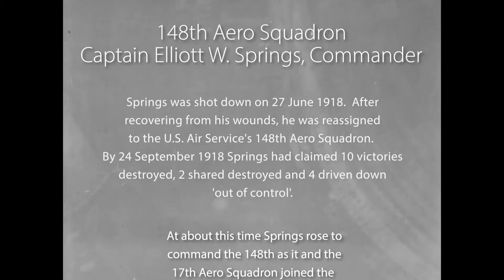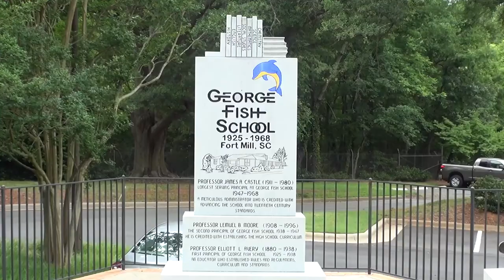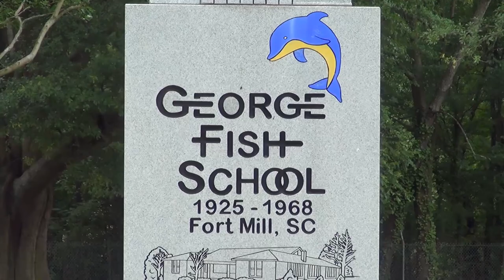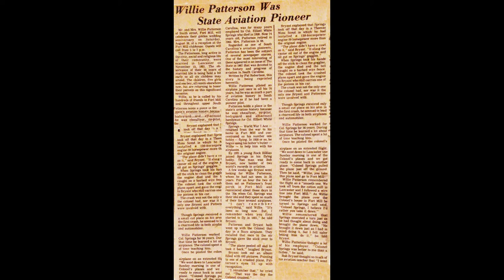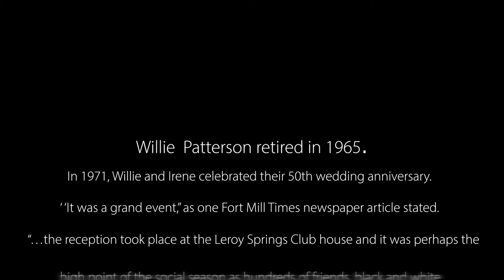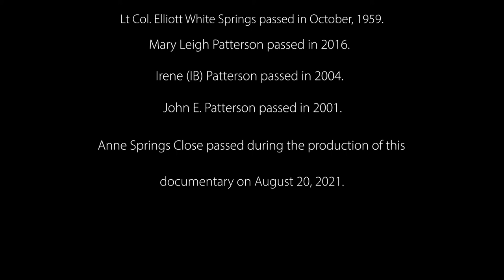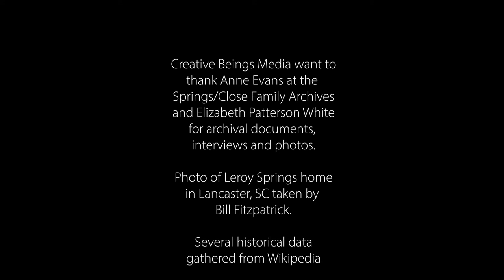Willie Patterson Documentary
The legacy of Willie Patterson - A South Carolina early aviation pioneer